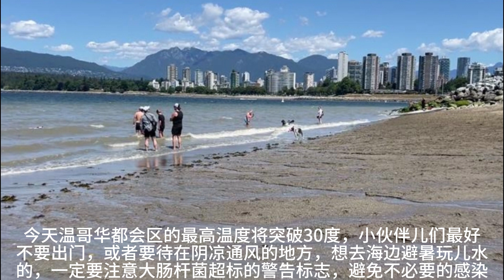大威德天天晨报，Daily David Morning News，July 5th，2023年7月5号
[Rose]2023年7月4号周二[Rose]
常春藤100专业规划督导，助力孩子们步入顶尖名校

🌹社团简讯，周四晚上继续举办“西北温小伙伴们关心的问题”系列研讨会，感兴趣的朋友们可以到西北温各群，举手报名参加[OK]
时间，今天周四，晚上7点-8点半
地址，西温，1381 Marine Dr.

🌹“西北温匹克球俱乐部“的场地活动，将于本周六和周日进行，欢迎感兴趣的小伙伴加入“西北温匹克球俱乐部“微信群，选择适合自己的时间参加

🌹大威德登山队，本地健走活动，初级，将于本周日，7月9号，在西温柏树岭地区进行，欢迎小伙伴儿们到各个登山群报名参加，健康生活走起来💪🏻

[CoolGuy]有20多种小毛病不需要预约家庭医生就可以开药了，BC省改革处方药，给药剂师更大的权力[ThumbsUp]
如治疗痤疮，湿疹，痛经等药物，本省居民已经可以到社区的药店开取，缓解家庭医生人手短缺的问题[OK]
省药剂师协会表示，改革处方药制度已经进行了一个多月，效果显著，很多社区居民表示，晚上7点以后到药店都可以开药，大大方便了对就医的需求[Worship]
BC省的医疗系统不堪重负，上百万居民没有自己的家庭医生，通过这个小小的改变，药房可以接受病患的预约，直接给小病开药，或者转专科，同时减少对家庭医生的压力[Peace]

[CoolGuy]脸书似乎也觉得除了自己的社交媒体不够受欢迎以外，其它的都好[Slight]
今天脸书母公司Meta悄悄推出一款类似推特的手机应用，叫做“线程”，开始模仿推特的微博体验[Slight]
而推特的联合创始人就发图讽刺，用苹果的隐私条款截图，暗示脸书可能正在收集客户的个人信息[NosePick]

[CoolGuy]据央视网报道，中国人社部最新发布了全国各省、自治区、直辖市最低工资标准情况。其中，上海以月工资2690元仍居榜首，小时最低工资标准调整到24元。

[太阳]常春藤100专业规划督导，助力孩子们步入顶尖名校[ThumbsUp]